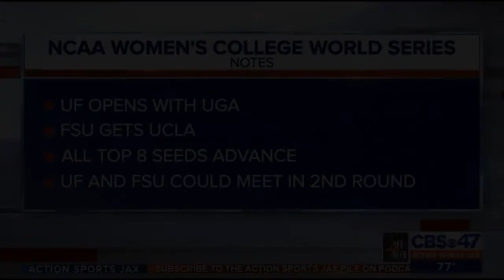FSU Softball vs LSU 2018 Super Regional Game 3 AJS News Segment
News segment following Florida State softball's win over LSU in the final game of the Tallahassee Super Regional to send the Noles to OKC.